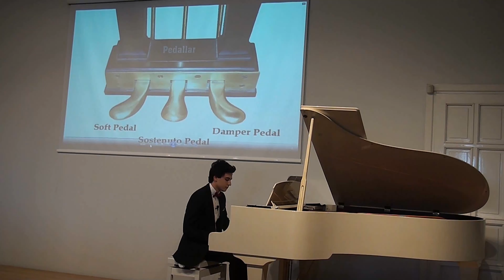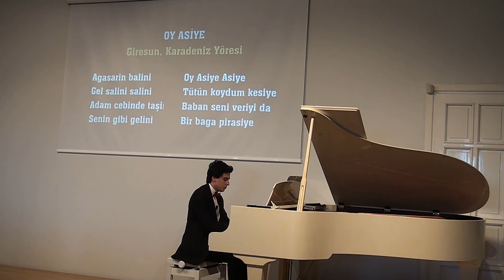Piyano Solo Resitali OY ASİYE Ağasar'ın Balını Yöre: Karadeniz Giresun Görele, Türkü Nota Düzenleme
Güzel Halk Türkülerimizi Solo Enstrümantal Olarak Piyano ile Hiç Dinlediniz mi?
Genç Piyanist " Oy Asiye Ağasar'ın Balını Karadeniz Giresun Görele Yöresi” Hüzünlü Türküsü Akustik Piyano ile Çaldı.
Konserde Klasik Batı Müziğinden Popüler Popüler Müziğe Kadar, Klasik Türk Musikisi, Osmanlı Musikisi, Türk Sanat Müziği, Türk Halk Müziği, Yeşilçam Film ve Yabancı Sinema Müzikleri, Dizi Jenerik Müzikleri Olmak Üzere Çok Geniş Bir Yelpazede Yaklaşık 1,5 Saatlik Bir Performans Hedeflenmiştir.
Türk Sanat, Halk ve Klasik Müziği Eserlerini Piyano ile Çalma Fikri Nasıl Doğdu?
Mimar Sinan Devlet Konservatuvarında, Klasik Batı Müziği Piyano eğitimi alan GY, Türk Müziği Şarkı ve Türkülerimize ilgisi nedeniyle, 15 yaşında iken Türkiye'mizin Güzel Şarkı ve Türkülerimizi Piyanoya uyarlama hedef seçmiştir. Türkü ve Şarkılarımızın Piyano Düzenlemelerini yaparak notalarını yazmaya başlamıştır
Bu İlginç Program, Türkiye’de İlk Defa Bu Konserde Denenmiş Olup Seyirciden Çok Olumlu Tepkiler Almıştır.
Bu Sayede Konser Her Yaştan, Her Yöreden, Her Karekterden İzleyiciyi Kucaklamak fırsatı Doğmuştur. Böylece Repartuar Salonun Tümüne Hitap Etme Şansı Yakalamıştır.
Akustik Piyano Her Telden Eserler Türküler ve Şarkılar Konseri
Genç Piyanist GGYY 17 Yaş (2014) Konserleri
Her Telden Karışık Piyano Solo Konseri
Piyano: GY (Mimar Sinan Güzel Sanatlar Üniversitesi Devlet Konservatuvarı, Piyano Bölümü)
Eleştiri ve Güzel Yorumlarınızı Bekliyorum. Sevgi ve Saygılarımla…
Oy Asiye, Ağasar'ın Balını TÜRKÜSÜ BİLGİLERİ ve YÖRESİ
Giresun ilimiz Anadolu Halk Kültüründe önemli bir yere sahiptir. Birçok türkünün çıkış merkezidir.
Giresun Görele  kaynaklı bu türkü de Karadeniz Yöre kökenli türkülerimizdendir.
Oy Oy Asiye, Ağasar'ın Balını video yorumları, sözleri, öyküsü ve notası.
OY ASİYE - AĞASAR'IN BALINI Öyküsü, Sözleri Bilgisi
Türkünün Hikayesi: Durduk yere eli kana bulanan Şekerci İzzet’in oğlu Hacı Ahmet’in ve sevdiği Asiye’nin hikâyesidir. Hem zengin hem de yakışıklıdır şekercinin oğlu Ahmet. Asiye ise bir içim su. Bir bahane ile hep Asiye’nin Mahallesi Kırtepe’ye vurur yolunu Ahmet.
Bu durumdan hiç hoşlanmaz mahallenin gençleri. Derken bu mahalleden bir düğüne katılır Ahmet ve sevdiğinin ağabeyi ile arkadaşlarını bulur karşısında. Yok yere çıkan kavgada temiz bir dayak yiyince Ahmet, onuruna yediremez. Koşup eve silah kuşanıp döner.
Maksadı onları korkutup erkeklik taslamaktır. Ama silah patlar ve Asiye’nin ağabeyi ölür. Kaçar kaçmasına ama sonra teslim olur. Bütün gençliğini hapiste çürütüp hem Asiye’den hem özgürlüğünden olur. Türküyü Asiye’nin arkadaşları yakar ve yayar etrafa
OY ASİYE, AĞASAR'IN BALINI TÜRKÜSÜNÜN SÖZLERİ
Yöre Giresun / Görele

Ağasarın Balını (Da)
Gel Salını Salını
Adam Cebinde Daşır (Da)
Senin Gibi Gelini
Oğol Nazim'im Oğol

 Oy Asiye Asiye
 Tütün Goydum Kesiye
 Anan Seni Verecek De
 Bir Bağ Pirasiya
 (Bir Evlek Pirasiya)
 Oğol Nazim'im Oğol

Sis Dağının Başları (Da)
Kesme Kesme Daşları
Adamı Öldürüyü
Nazlı Yarin Gaşları
Oğol Nazim'im Oğol

 Oy Asiye Asiye
 Tütün Goydum Kesiye
 Bir Bağ Pirasiya
 (Bir Evlek Pirasiya)
 Oğol Nazim'im Oğol

Küfür Küfür Esiyu
Baban Bu Yıl Gurbanı (Da)
Çifter Çifter Kesiyu
Oğol Nazim'im Oğol

 Oy Asiye Asiye
 Tütün Goydum Kesiye
 Bir Bağ Pirasiya
 (Bir Evlek Pirasiya)
 Oğol Nazim'im Oğol